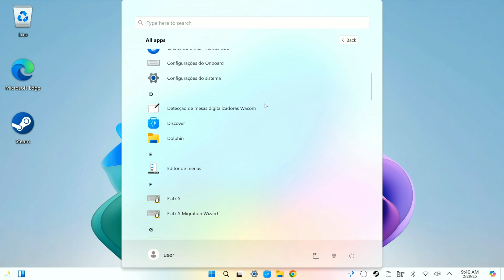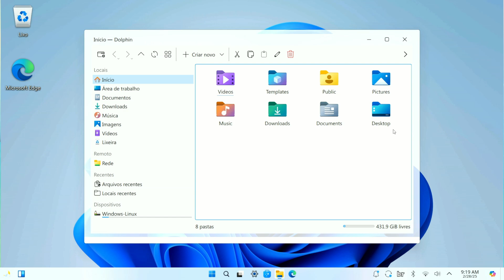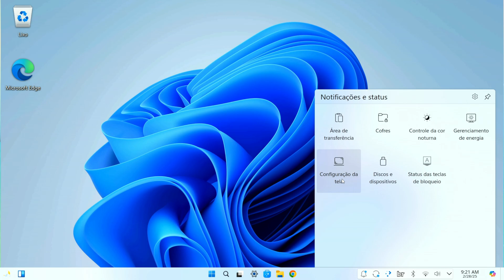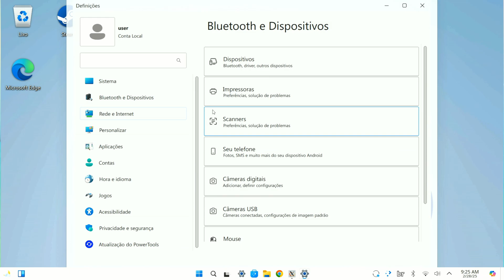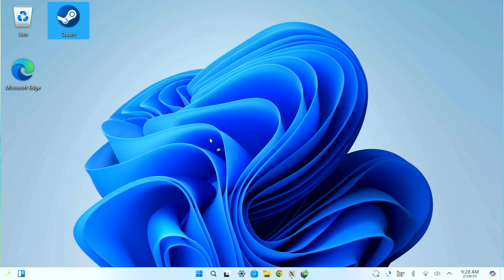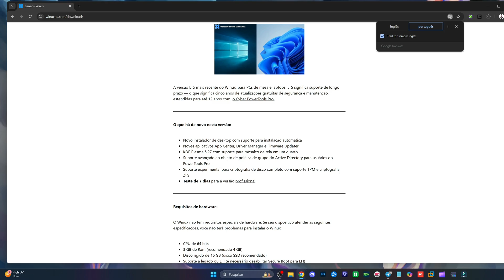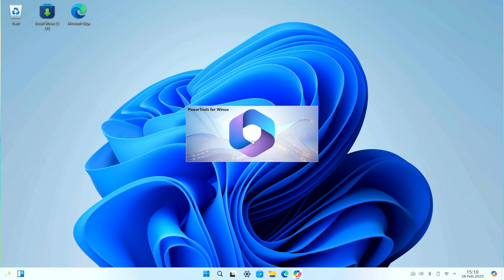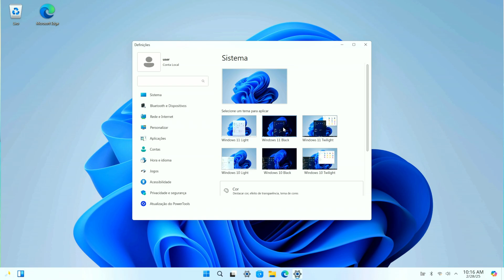🤯LANÇOU UM NOVO WINDOWS 11 LINUX SEM TPM 2.0! Diga Adeus aos requisitos com Winux11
Descubra o novo Windows 11 Linux, a revolução que elimina a necessidade de TPM 2.0 e outros requisitos rígidos! Este sistema inovador combina a familiaridade do Windows 11 com a flexibilidade e liberdade do Linux, oferecendo uma experiência otimizada para todos os tipos de usuários.

🕑 Momentos deste vídeo:
0:00 - Introdução ao Windows 11 Linux
1:30 - Interface e semelhanças com Windows 11
3:00 - Desempenho: CPU, RAM e processos
5:00 - Loja de apps e programas pré-instalados
6:30 - Copilot e Central de Controle
8:00 - Ferramentas
10:00 - Configurações e personalização do sistema
10:28 - Passo a passo da instalação
14:00 - Considerações finais
15:00 - Encerramento